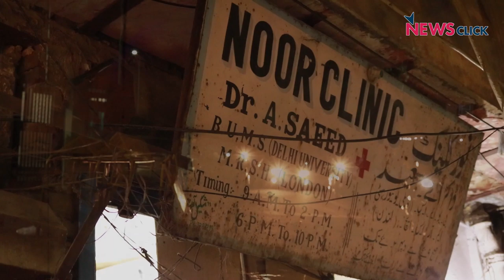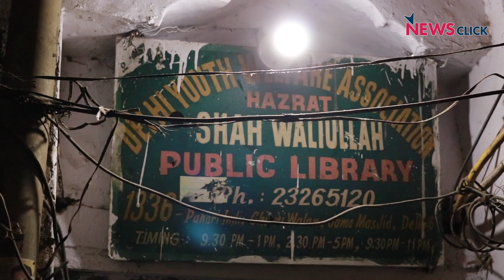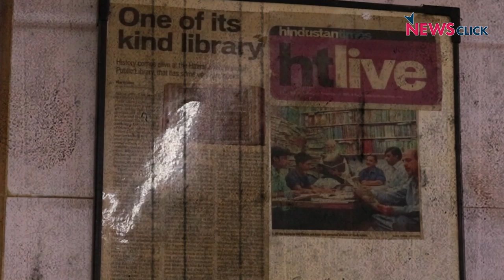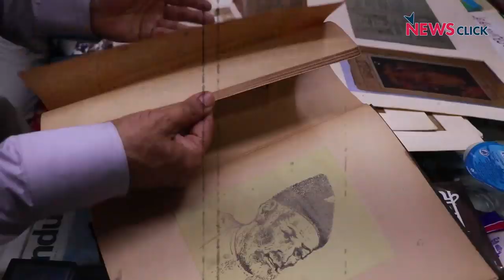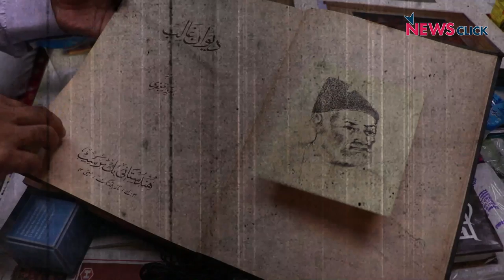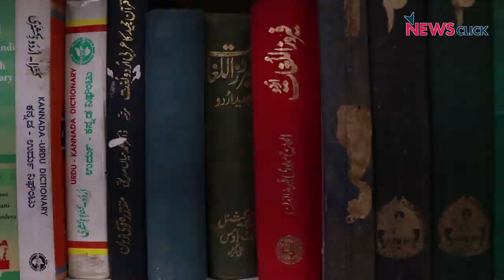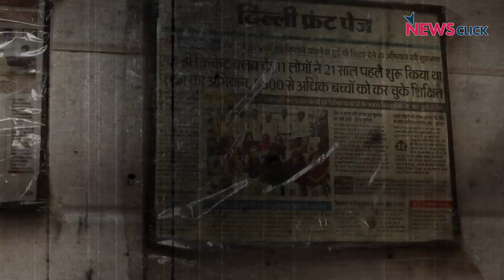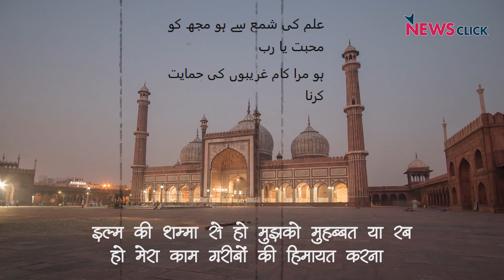लीक से हटकर - किताबों से मोहब्बत, रोशनी के अड्डे : दिल्ली 6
वरिष्ठ पत्रकार भाषा सिंह के साथ चलिए दिल्ली 6 की गलियों में। पुरानी दिल्ली की इन गलियों में है एक पुस्तकालय जो दिल्ली यूथ वेलफेयर एसोसिएशन ने शुरू किया है। यह एसोसिएशन इन्हीं गलियों के निवासियों का एक संगठन है। पिछले कुछ वर्षो में यह एक बहस और चर्चाओं का अड्डा बन चुका है। यहाँ के लोगों का कहना है कि जहाँ बाकी पुस्तकालय बात-चीत करने से मना करते हैं, इस विशेष जगह पर विचार-विमर्श को प्रोत्साहित किया जाता है। न्यूज़क्लिक के साथ देखिये इस पुस्तकालय की एक झलक।